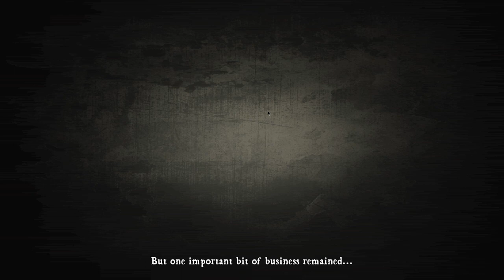Let's Play DeathHANK #34 - Prongenator 3000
In which Hank finally gains entrance to Lord von Prong's castle. Or does he?